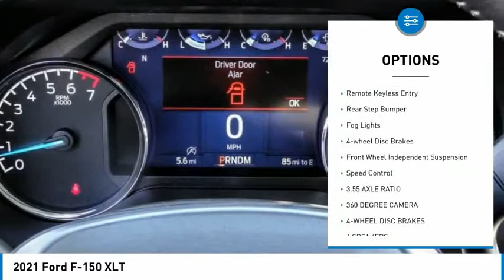2021 Ford F-150 TEMECULA BEAUMONT MENIFEE PERRIS LAKE ELSINORE MURRIETA R211389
2021 Ford F-150 XLT

26895 Ynez Rd.

GOSCH FORD TEMECULA PROUDLY SERVING TEMECULA, BEAUMONT, MENIFEE, PERRIS, LAKE ELSINORE, MURRIETA, AND SURROUNDING SOUTHERN CALIFORNIA LOCATIONS. THIS WHITE 2021 Ford F-150 IS EQUIPPED WITH A 3.5L V6 EcoBoost, AUTOMATIC TRANSMISSION, AND RECEIVES AN ESTIMATED . GOSCH FORD TEMECULA 26895 YNEZ RD. TEMECULA CA 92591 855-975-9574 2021 Ford F-150 XLT Stock #: R211389 | VIN: 1FTEW1C83MKD99556 | 2021 Ford F-150 XLT AIR CONDITIONING ALLOY WHEELS TRACTION CONTROL Gosch Ford Temecula